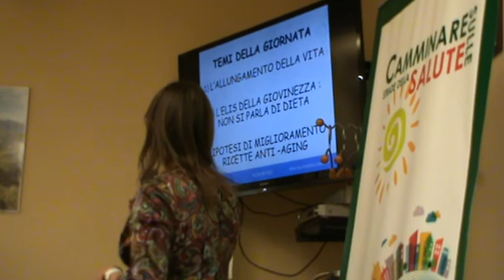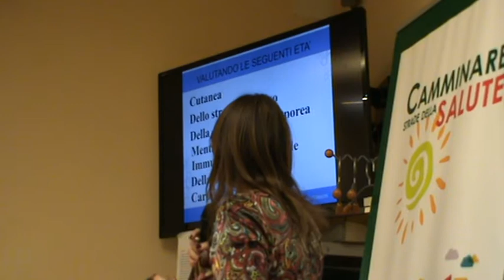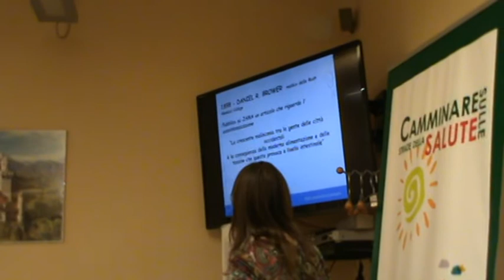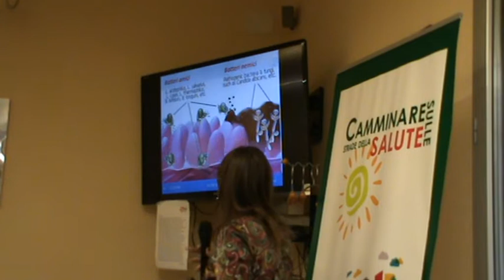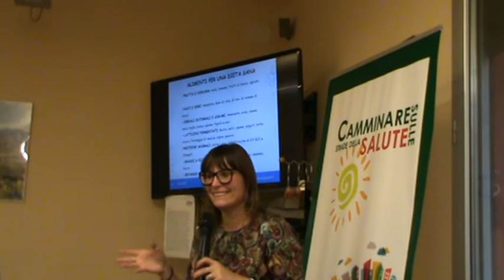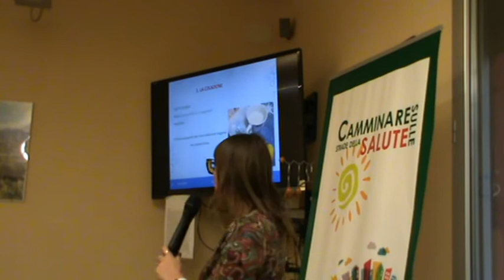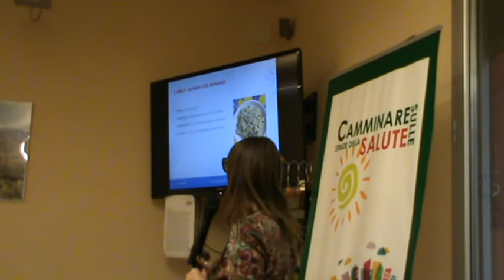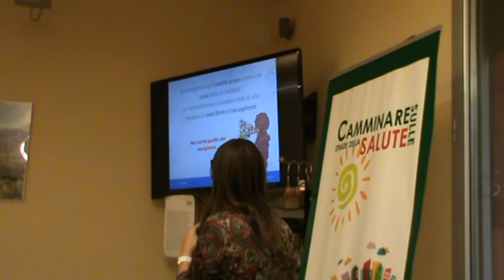Quali sono i cibi anti invecchiamento?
Esistono cibi per mantenersi giovani?
Ascoltate questo mia relazione in diretta
 Ricevo a Cremona, Crema (CR) e Manerbio (BS) e Brescia
per appuntamenti telefona al 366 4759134